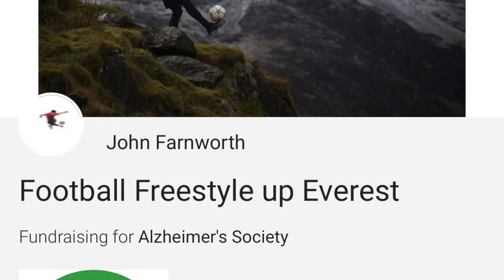CAN'T BELIEVE WE DID IT! EVEREST UPDATE!!!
My name is John Farnworth and I'm a Football Freestyler and Holder of 8 Guinness World Records in performing many different freestyle football stunts. I also perform Magic that is based around Football and use this on my Youtube Channel to Inspire, Amaze and Engage my audiences. I perform my live shows all over the world and have worked with some amazing brands and top footballers such as Neymar Jr, Juan Mata, Bill Gates, Riyad Mahrez.

I really appreciate all your likes, views and subscribes on my Football Magic channel it really helps me grow my work all over the world. If you have any ideas please let me know, I always love hearing from my subscribers!